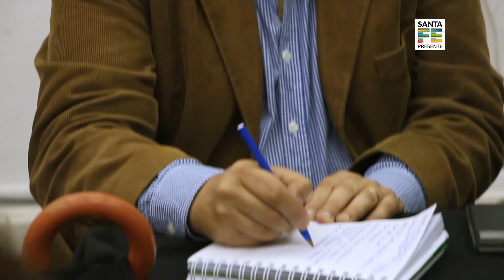CLAUDIA BALAGUÉ Y AXEL RIVAS SE REUNIERON CON INTEGRANTES DE LA COMISIÓN BICAMERAL POR LA FUTURA L